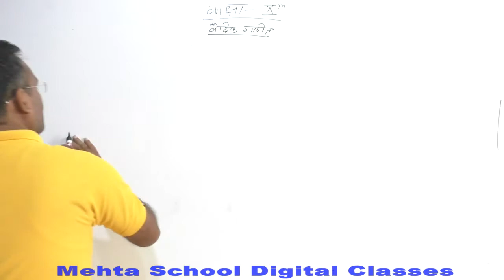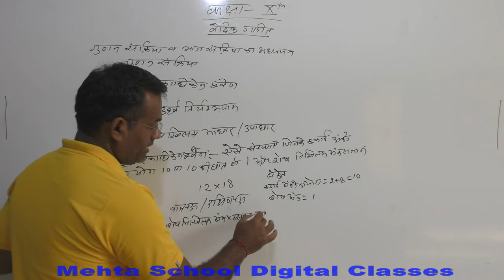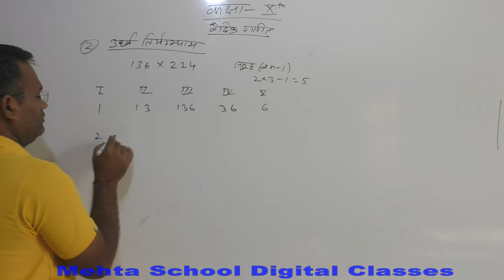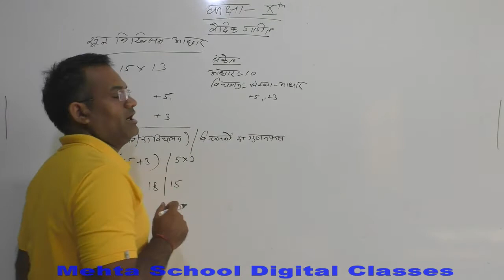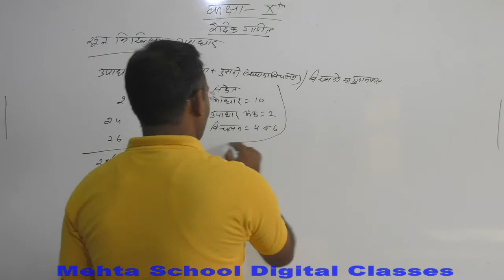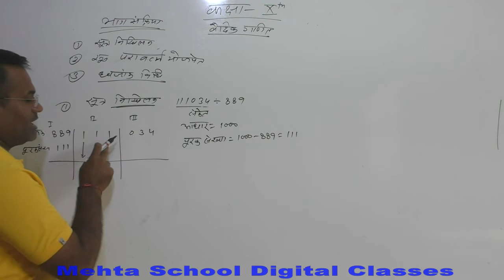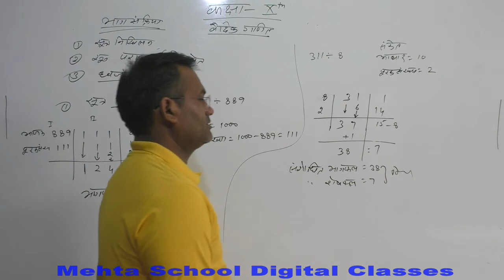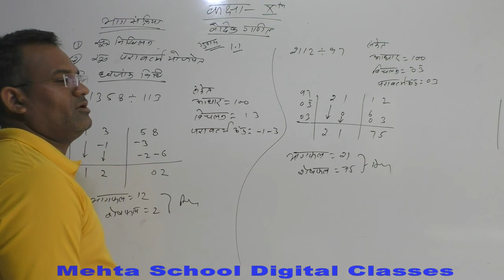CL-10th MATHS#CH-1.1 (वैदिक गणित) PART-2